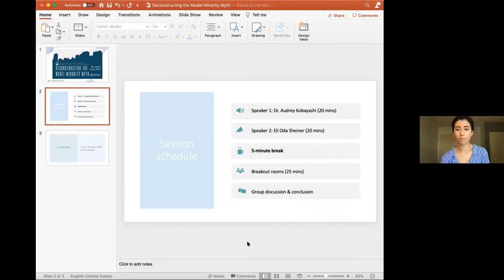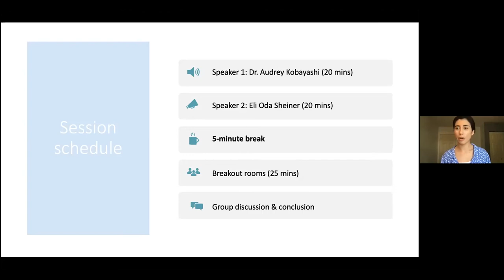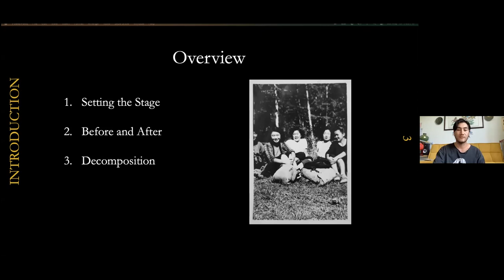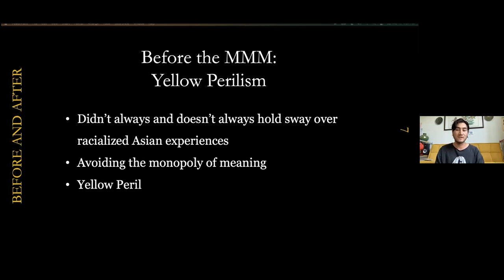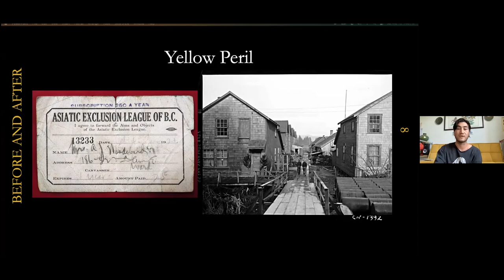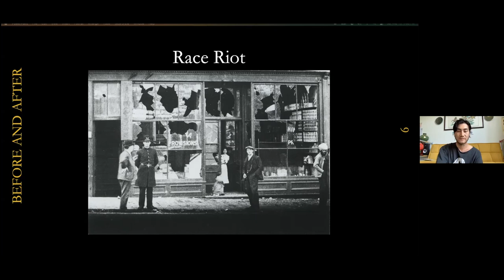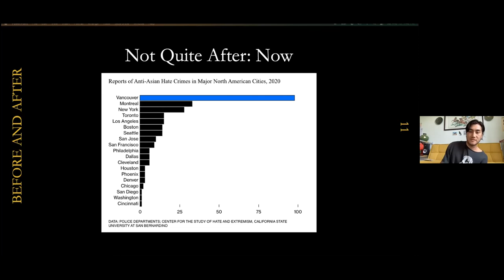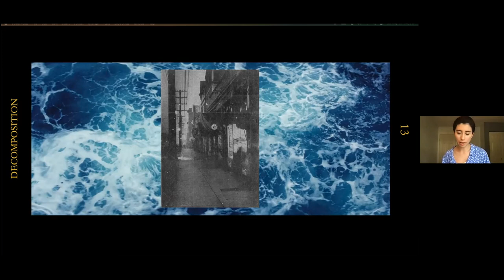Session 4: Deconstructing the Model Minority Myth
The Greater Vancouver Japanese Canadian Citizens' Association (GVJCCA) is pleased to introduce a series of monthly Zoom workshops to support racialized communities, address racism, and build community networks. These sessions aim to empower, educate,  and build allyship.

In this session we focus on the model minority myth. Which communities are most affected? How is this myth perpetuated? In what ways is it harmful? How can we begin to deconstruct it?

GUEST SPEAKERS:
Eli Oda Sheiner is a 4.5 generation “Japanese Canadian” who recently moved from Montreal to so-called Vancouver. Eli is active in the struggles against racism and the drug war, and is also a doctoral candidate in medical anthropology.

Audrey Kobayashi is a Patricia Monture Distinguished Scholar at Queen’s University in Kingston Ontario. She has worked in the Downtown Eastside, especially the Powell Street district, since the 1970s, and has written extensively on the historical geography of the Japanese-Canadian community, as well as on a range of issues of social justice and human rights.

Linda George is a Squamish Nation elder who has lived on the Eslha7an reserve (located in North Vancouver)  her whole life. She has held numerous positions with the Squamish Nation, working primarily in community services and social development. From 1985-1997 she held a seat as member of chief and council, and has attended Capilano University, Langara College, and UBC.